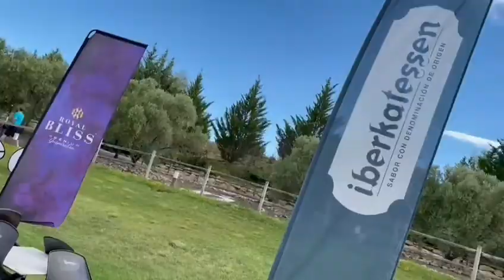Circuito Corporate 2021 - Campo de Golf de Logroño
Vídeo del torneo del Circuito Corporate 2021 en el Campo de Golf de Logroño